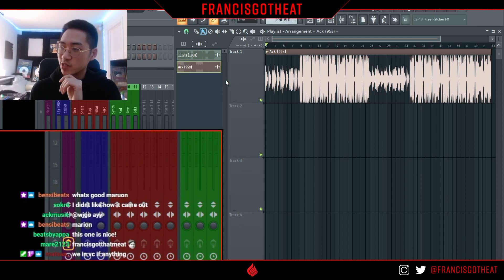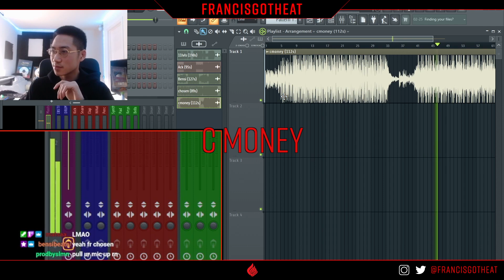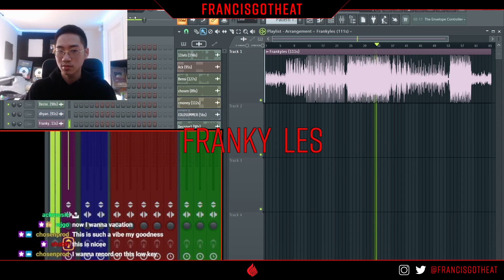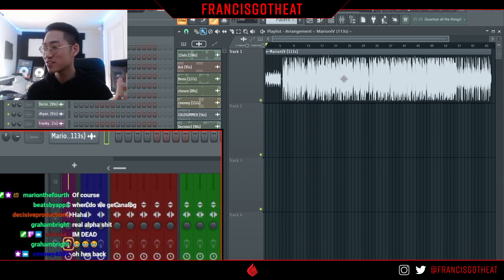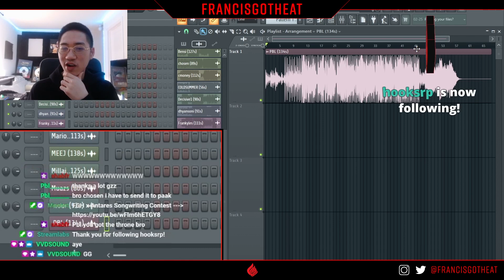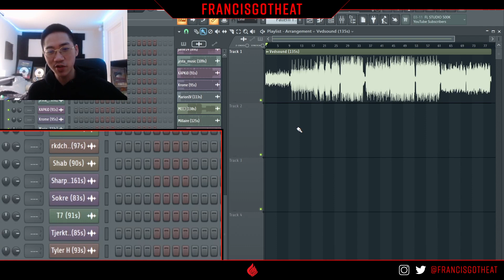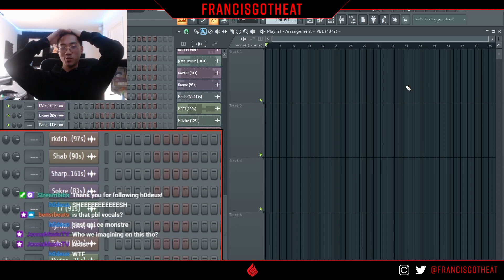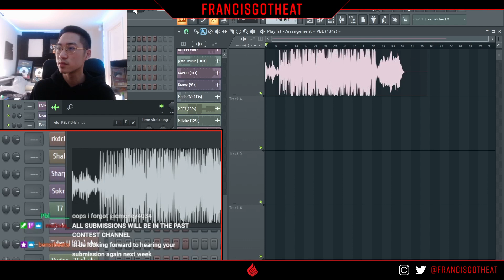FrancisGotHeat - Heat Check Season 2: Week 1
Recap of the week 1 beat battle  from my Twitch series: Heat Check Season 2
Congrats to @pbl_music

Heat Check Season 2 is underway right now.
for all the details